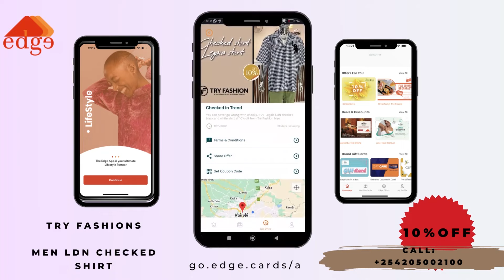The Bargain Hunter: Exclusive Sale for Mashujaa Week.Buy More , Spend Less.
Every Sunday , Edge Lyf gives you the first - person look no where the best deals and discounts on the retail market in Kenya. Stretch your money every  Week!
Our job is to hunt for offers and present to you.